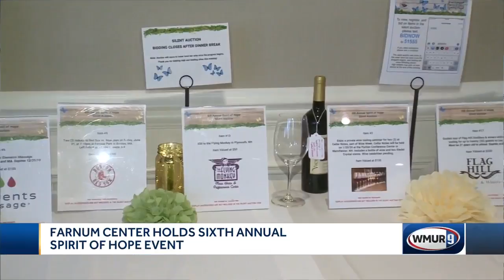Farnum Center holds sixth annual Spirit of Hope event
The Manchester Country Club hosted the sixth annual Spirit of Hope event on Wednesday night.